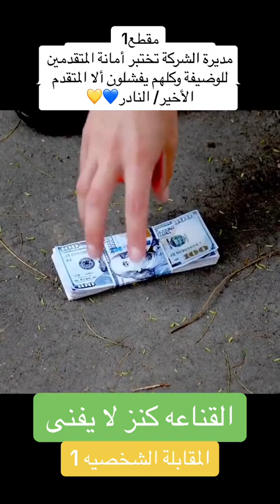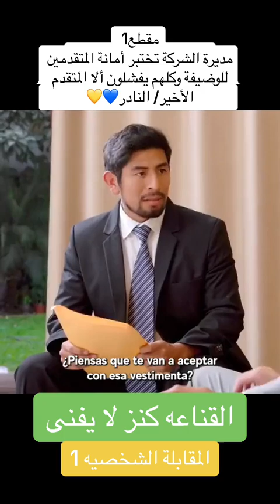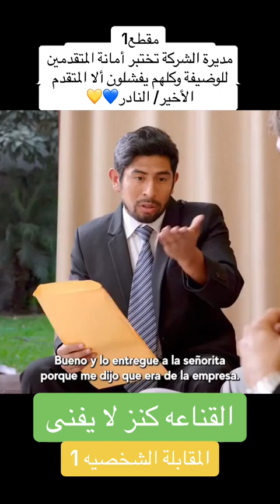المقابلة الشخصيه 1